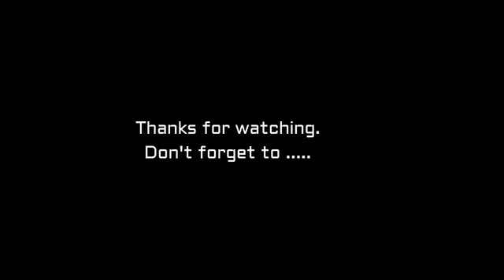Ilusi tak bertepi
Lagu merdu